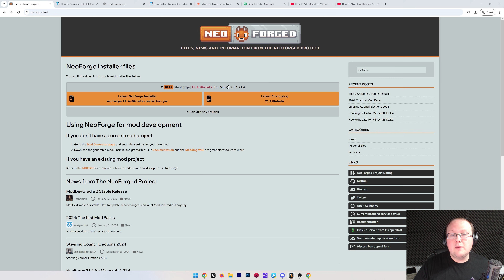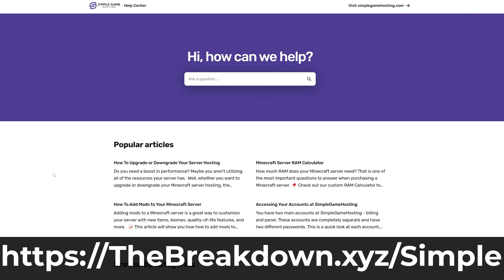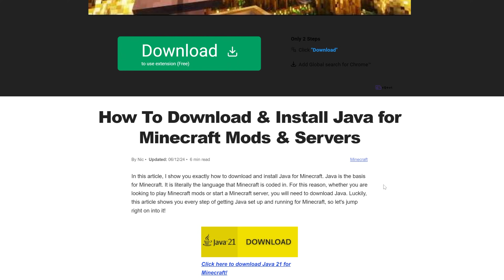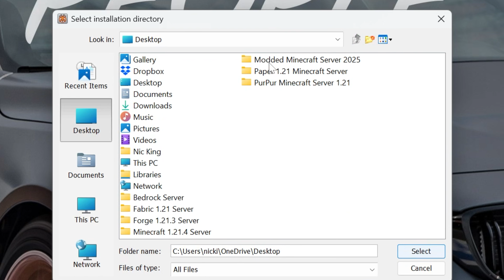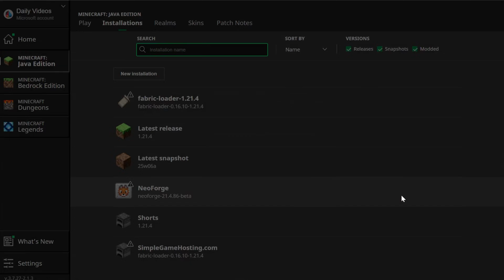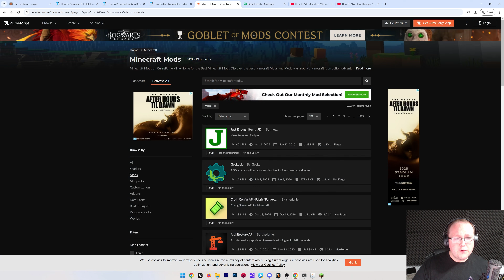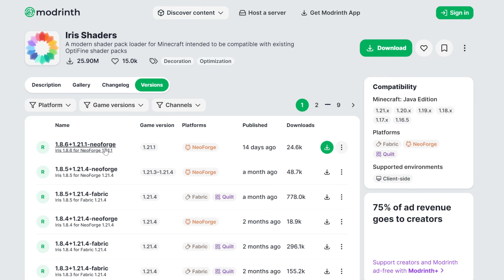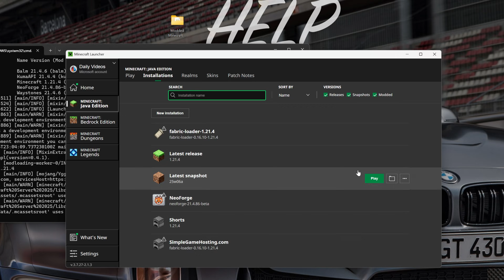How To Make a Modded Minecraft Server (2025)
Do you want to know how to make a modded Minecraft server in 2025? Well, in this video, we show you exactly how to make a Minecraft server with mods. Specifically, we show you how to create a NeoForge modded Minecraft server. This will let you play Minecraft mods with your friends and start enjoying all that a modded Minecraft has to offer!

Start your own 24-hour modded Minecraft server with SimpleGameHosting in under 5 minutes!

About this video: This video is our complete guide on how to make a modded Minecraft server in 2025. This will allow you to play modded Minecraft with your friends using any Minecraft mods you want. Specifically, we are going to be showing you how to make a NeoForge server in Minecraft in 2025. This will allow you to get NeoForge mods and play them with your friends.

To get started, we will need to download the NeoForge installer. There is a link to download NeoForge in the description above. This will take you to the official NeoForge download page. On this page, click the “Latest NeoForge Installer” button to download the neoforge.jar. You will want to download the NeoForge version for the version of Minecraft you want to play. For example to play Minecraft 1.22.1 mods, you will need NeoForge for Minecraft 1.22.1

Next, make a new “Modded Minecraft Server” folder on your desktop. Then, find the NeoForge Installer file you downloaded. Right-click on the NeoForge Installer, select open with and Java. NeoForge should then open. If it doesn’t or you don’t have Java as an option, you will need to get Java from the description above. We also recommend running the Jarfix, linked above, as well.

With the NeoForge Installer open, we can download the modded server files. This can be done by clicking “Install Server”. Then, a red box will appear. Click the three dots in the red box, and navigate to and select the Modded Server Folder you created and click “Proceed”. The modded server files will now download.

Once that is finished you will want to reopen the NeoForge Installer, click Install Client, and click Proceed. This is because you and anyone else who joins your server will need NeoForge installed locally as well as any mods that are added to the server will need to be in your local mods folder as well. This is covered in-depth in the video.

With your modded server files downloaded, open up the Modded Minecraft Server folder. Double-click the run.bat Windows Batch File, and your server will attempt to start. However, it will fail. Press any key continue, and you should now have an eula.txt file. Open this with notepad, and assuming you agree to the Minecraft EULA, change “eula=false” to “eula=true”. Save the file, and double-click the run.bat file again. Your modded Minecraft server will now start!

How do you add mods to your Minecraft server in 2025 though? Well, you will first need to download the mods. There are links to CurseForge and Modrinth in the description above. There, you can filter mods for your Minecraft version and the CurseForge mod loader.

With your mods downloaded, add them to your “mods” folder on your server. You and anyone who joins the server will also need to add these mods to your “mods” folder within the .minecraft folder. Restart your server by running the “stop” command in the console and the double-click the run.bat file. Your mods are now installed!

In addition to your friends needing the server’s mods locally, you will also need to port forward your modded Minecraft server in order for your friends to join. There is a complete guide to port forwarding a modded Minecraft server in the description above.

At this point though, you now know how to make a modded Minecraft server in 2025. We will try our best to help you out.